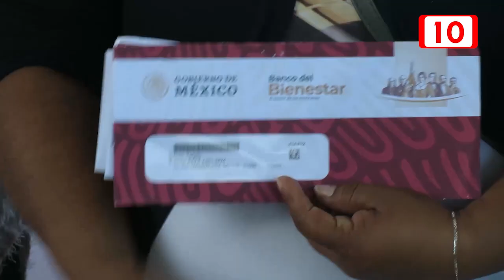Programa "Por una Mejor Vivienda" beneficia a más de 15 mil personas